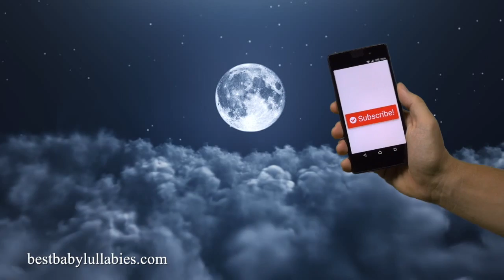❤️ Lullaby for Babies To Go To Sleep 'SLEEP BABY SLEEP' Song from The ALBUM 'Baby Lullaby'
Join Best Baby Lullabies on your music streaming service.

Come listen to our huge collection of baby music and songs designed to soothe, calm and relax babies to sleep at bedtime.

👶Why You Should Use Baby Lullabies To Help Your Bedtime Routine

When our babies are born we think that they will sleep a great deal - but we soon find out that they don’t!

There are many babies that simply cannot fall asleep naturally. This can be from newborn babies right up to toddlers and pre-schoolers, children of all ages in fact.

Sometimes putting a baby to sleep is difficult even beyond these years and many adults have trouble with sleeping.

Using baby lullabies and relaxing, soothing and calming music to help your bedtime routine is an excellent resource. Lullabies are music and songs especially written for babies.

Also white noise sounds such as nature sounds of rain and the ocean can be a real problem solver both at nap time as well as bedtime. Babies who are able to enjoy falling asleep to lullabies are able to form a connection to them and associate the music with bedtime.

Some parents tell us that they have used a favorite lullaby with their baby for many years which we are very happy to hear!

🔴 Popular baby lullaby music videos by Best Baby Lullabies

Visit the Best Baby Lullabies website for parenting help and advice. We also have free downloads of baby music and songs in all genres and instruments.

Socials